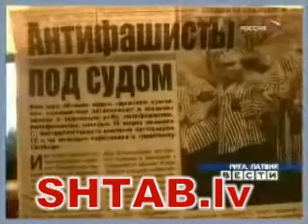Александр Гильман Абик Элкин Петерис Табунс Латвия штаблв